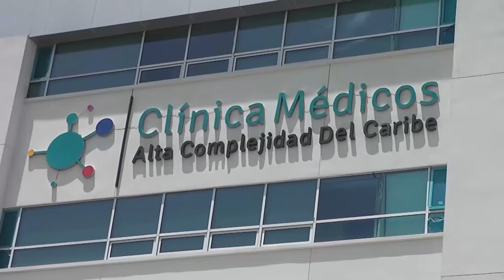EN VALLEDUPAR NO SE LE PAGA A LOS MÉDICOS